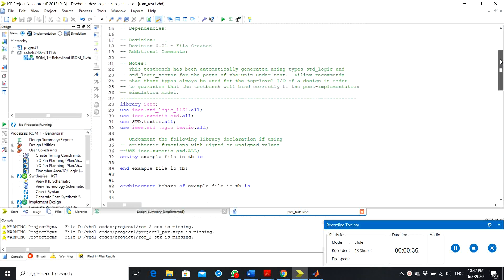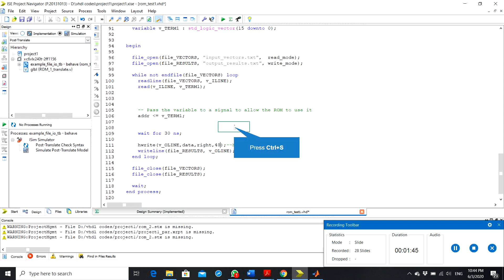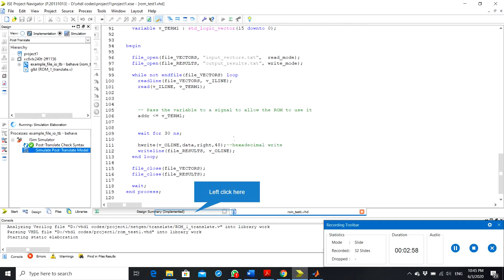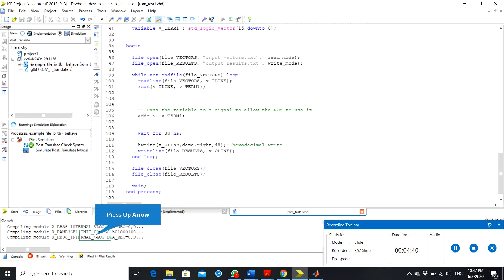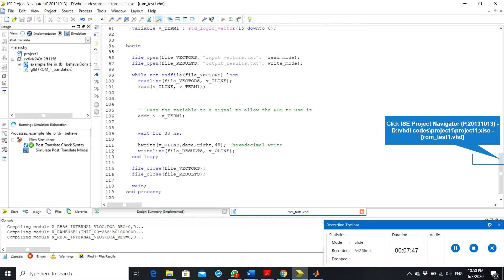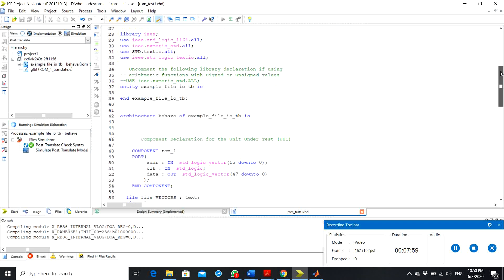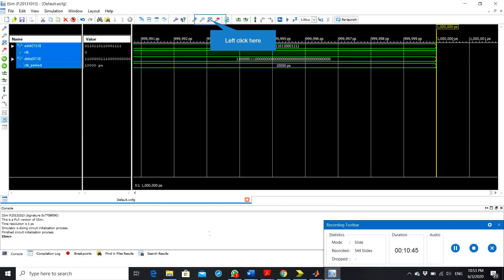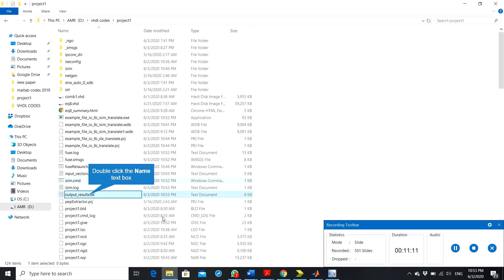Smith-Waterman algorithm (Rom design) testbench part1